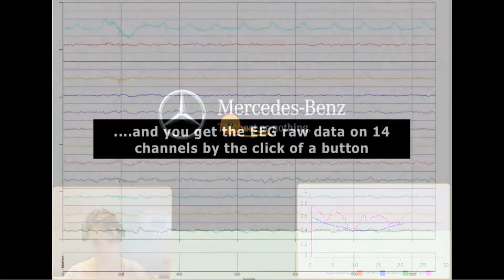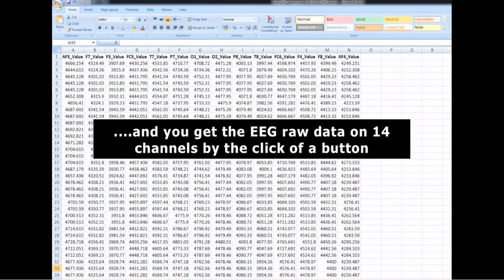NEUROMIND LAB. Laboratorios de Neuromarketing (Mercedes Benz)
Conozca cómo funcionan las herramientas de neuromarketing para la realización de los estudios sobre la mente del consumidor.